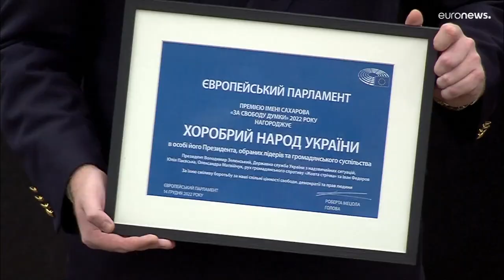Le prix Sakharov pour le peuple ukrainien : "nous ne détournerons pas le regard"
Le Parlement européen a remis le prix Sakharov aux citoyens ukrainiens pour honorer leur combat en faveur de la liberté et de l’indépendance.